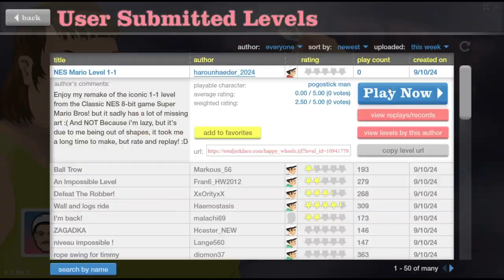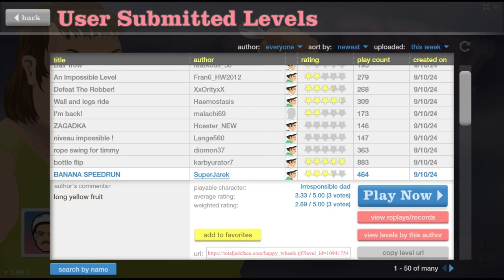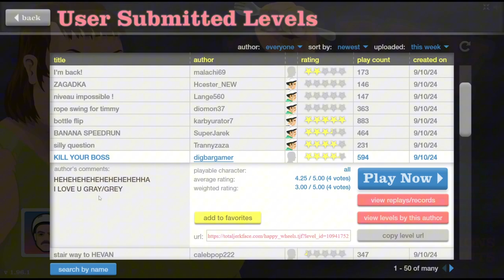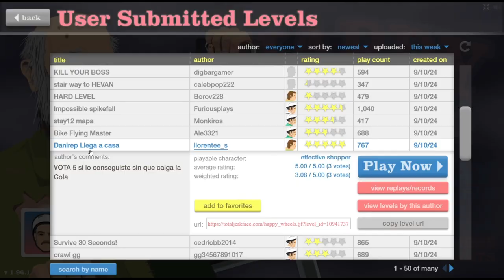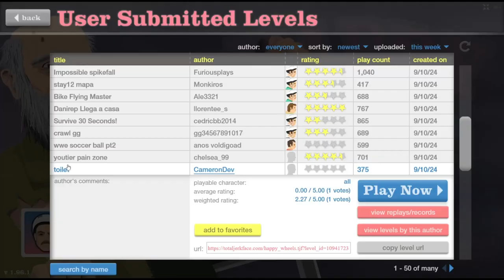Me retaron a jugar HAPPY WHEELS y... No esperaba esto...